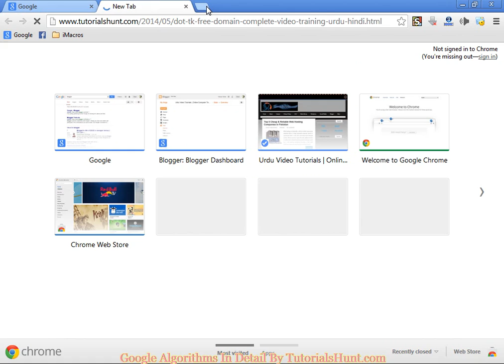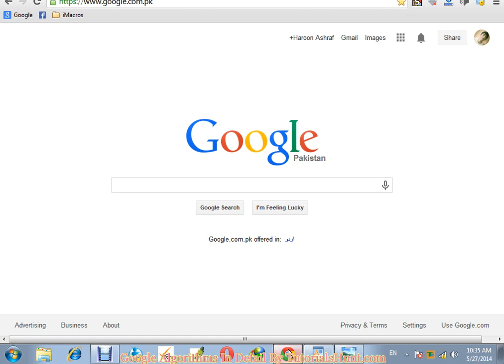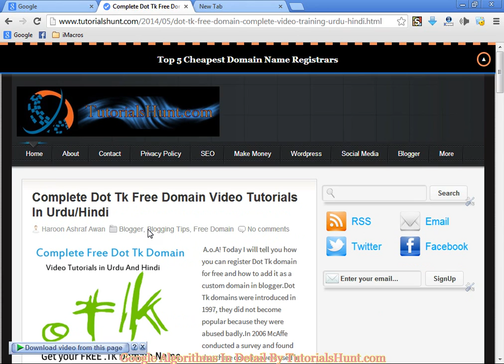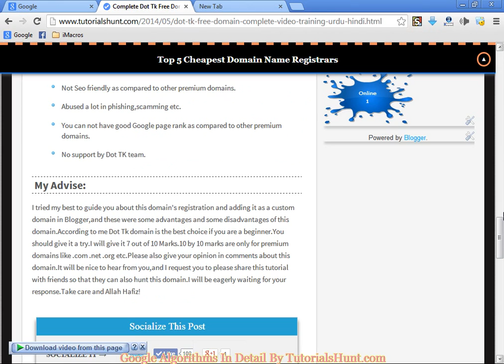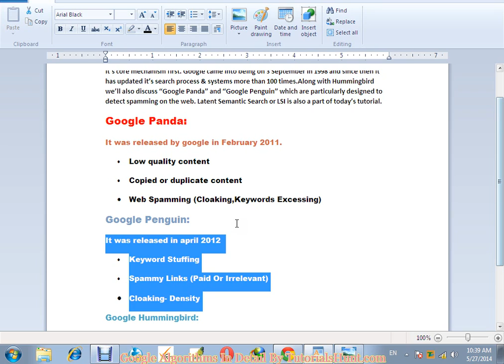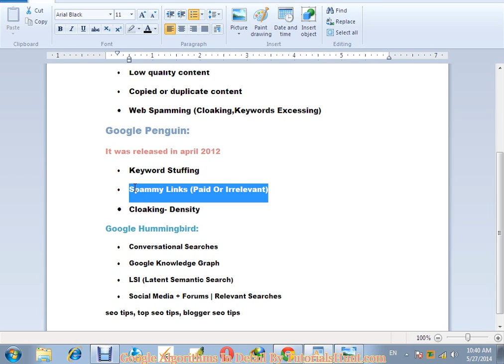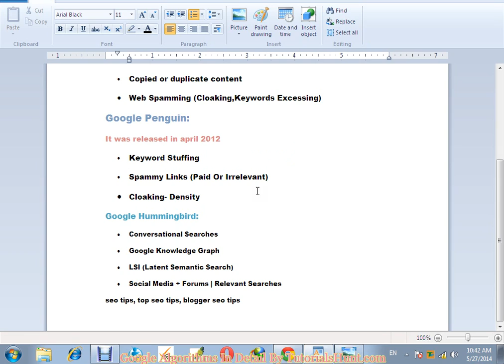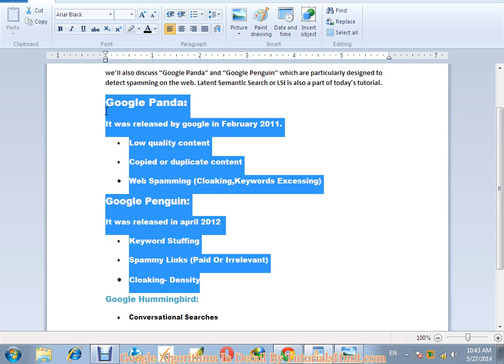Google Panda & Penguin Algorithms In Detail Urdu/Hindi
I have discussed Google search algorithm Panda And Penguin in urdu/hindi.I have given all the explanation about them.For Google HummingBird and other video tutorials view our site .Dont forget to share this.